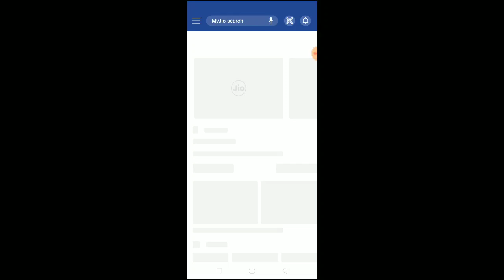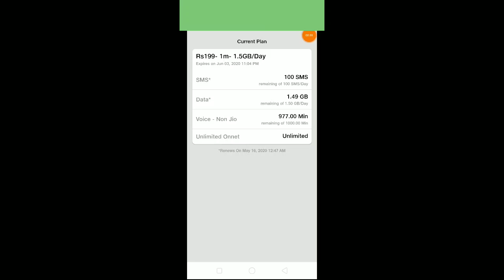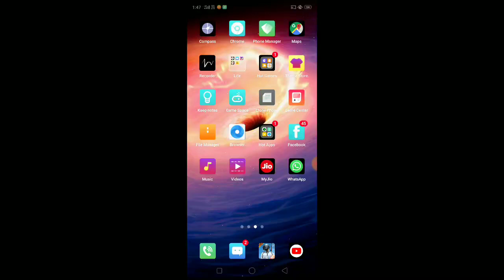Jio & Facebook Free 25GB Data Pack | Jio RS 199 Free Recharge | How To Redeem Jio Free Internet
So Guys Video Last Tak Dekhna Video Hone Wala Hai Bohot Jyada Important. Ummed Hai Apko Video Pasand Ayegi...

USE Code:-047ASK

                      My Using Tools
My Camera (Note7-Pro)
My Background
My Mic
My Earphones
My Tripod
My Lights